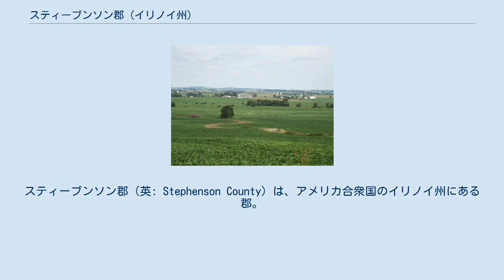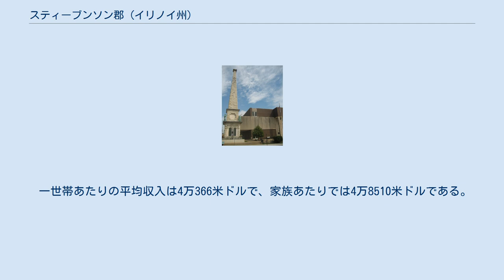スティーブンソン郡 (イリノイ州)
スティーブンソン郡（英: Stephenson County）は、アメリカ合衆国のイリノイ州にある郡。
2010年の人口は4万7711人で、郡庁所在地はフリーポート (Freeport) である。
全域がフリーポート小都市圏の圏内にある。
 1837年にジョーデイビース郡とウィネベーゴ郡の各一部をとって誕生し、イリノイ準州の将校であったベンジャミン・スティーブンソン大佐にちなみ名づけられた。
 国勢調査局の調査では総面積1462.6平方キロ（564.72平方マイル）で、うち1461.2平方キロ（564.18平方マイル）が陸地、総面積の0.10%にあたる1.4平方キロ（0.54平方マイル）が水域である。
 ケント近郊の田園風景 2000年の国勢調査時点で、この郡には4万8979人、1万9785世帯、1万3473家族が暮らしている。
住居数は2万1713軒で、1平方キロあたりに15軒（1平方マイルあたりでは38軒）が建っている計算になる。
住民のうち白人が89.29%、アフリカ系が7.68%、ネイティブ・アメリカンが0.15%、アジア系が0.68%、太平洋諸島系が0.04%、その他が0.63%、混血が1.53%、ヒスパニック（ラテン系）が1.53%を占める。
45.0%がドイツ系、7.2%がアメリカ系、7.0%がアイルランド系、6.3%がイングランド系である。
 1万9785世帯のうち30.7%は18歳以下の子供と暮らしており、55.4%は夫婦で生活している。
9.5%は未婚の女性が世帯主であり、31.9%は家族以外の住人と同居している。
27.6%が独り身世帯で、12.6%を独居老人が占める。
1世帯あたりの平均構成人数は2.43人、家庭の構成人数は2.97人である。
 一世帯あたりの平均収入は4万366米ドルで、家族あたりでは4万8510米ドルである。
総人口の9.0%、家族の6.5%、18歳以下の子どもの11.6%、および65歳以上の老人の8.5%は貧困線以下の収入で生計を立てている。